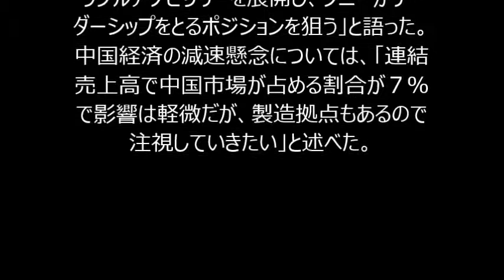ソニー、事業分社化で手応えも 「業績回復は道半ば」 ウエアラブルに活路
掲載元→
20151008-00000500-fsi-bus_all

ソニーの平井一夫社長は７日、フジサンケ
イビジネスアイなどの取材に応じ、事業の
分社化などによる業績回復の進捗（しん
ちょく）について「明るい材料が出ている」と
の手応えを明らかにした。その上で、「黒
字化し、継続的に利益を出すビジネスに
転換しないといけない。まだ道半ばだ」と強
調。構造改革の実行と黒字化に意欲を
示した。

　ソニーは昨年７月にテレビ事業、今年
１０月に「ウォークマン」などのＡＶ事業を分
社化した。スマートフォンのカメラなどに組
み込まれて画像処理を行う画像センサー
が主力で、業績回復を牽引（けんいん）し
ている半導体事業も２０１６年４月１日を
めどに分社化する方針。平井社長は画
像センサーについて、「汎用（はんよう）化
や単価下落を避けるために、競争の優位
性をキープしないといけない」と述べた。

　スマートフォン事業は不振が続くが、「ス
マホの世界をさらに広げる次世代のウエア
ラブルアクセサリーを展開し、ソニーがリー
ダーシップをとるポジションを狙う」と語った。
中国経済の減速懸念については、「連結
売上高で中国市場が占める割合が７％
で影響は軽微だが、製造拠点もあるので
注視していきたい」と述べた。